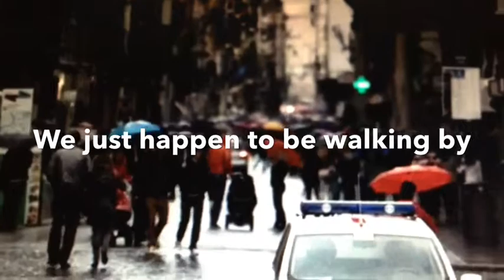Pierre Auguste Renoir Art Project